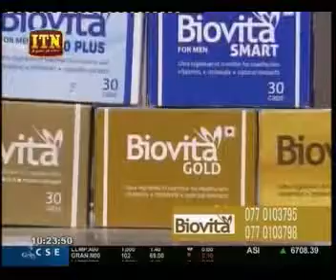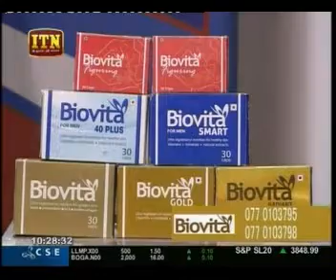Copy of Biovita with Eshani Diana & dr.Sajani Perera Itn Biovita life style-2017-05-16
Biovita with Eshani Diana & dr.Sajani Perera Itn Biovita life style-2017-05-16
අයුෆාමා ඇන්ඩ් නියුට්‍රා පුද්ගලික සමාගම මා එලිය. ජාඇල-sri lanka t.p.0770 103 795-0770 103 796